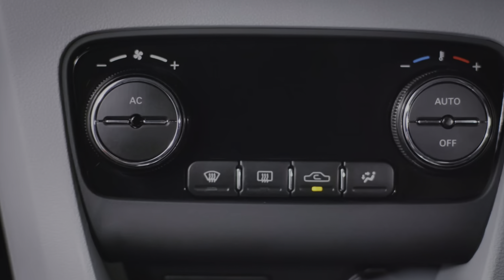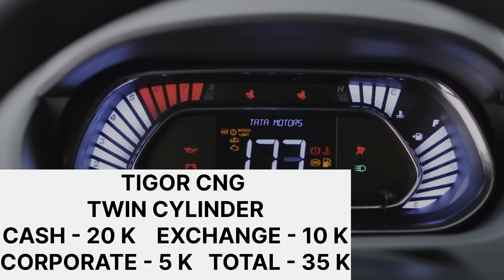Tata May 2024 Discount Offers : कौन सी गाड़ी लोगे अब 🔥 : DSD CARS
Hi Guys !
Aaj is video me May 2024 me Tata ki sabhi gaadiyo par milne wale discounts share kiye hai !